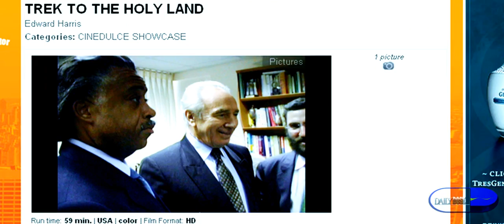Rhythm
HBO Latino film festival last day and after party/Rhythm release @ HighLine Ball Room pt1